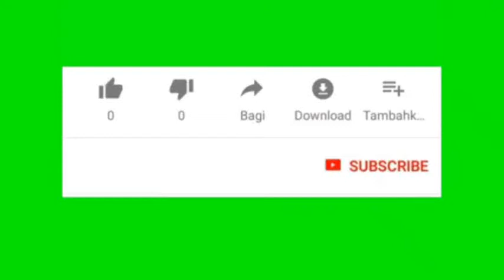Bagian 1 - Hkmah kehidupan (117)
Hkmah kehidupan